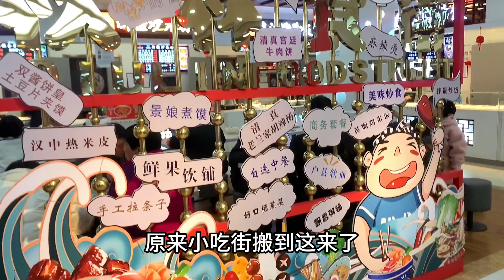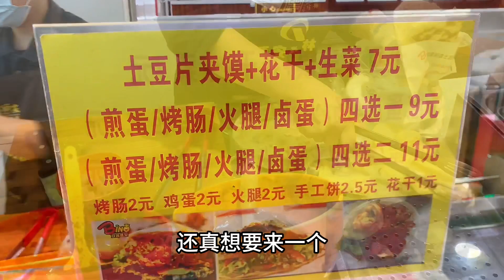大年初一吃腻了大鱼大肉，溜出来小吃街39元买了四样，香辣麻辣酸辣都挺解馋Finding my favorites in street dining hall during New Year break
【君在西安】

Hi this is Junzaixian, we are based in Shaanxi, Xi'an, China.
Love to explore all over the cities (we travel a lot as well lol) and find restaurants or dishes that amazed us, most of the time the price matches the quality.